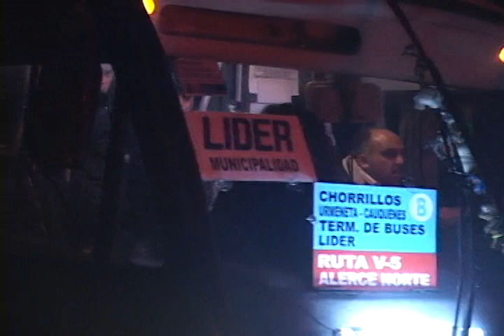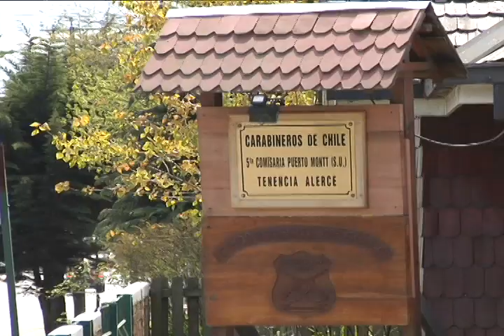Los Tacos de Alerce